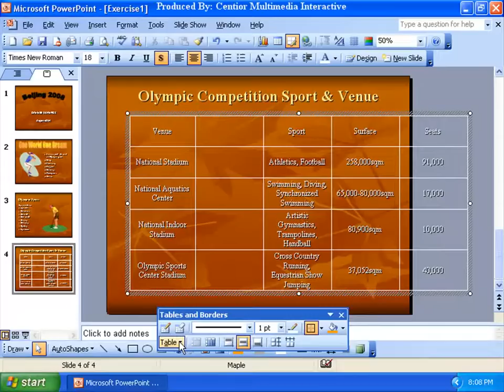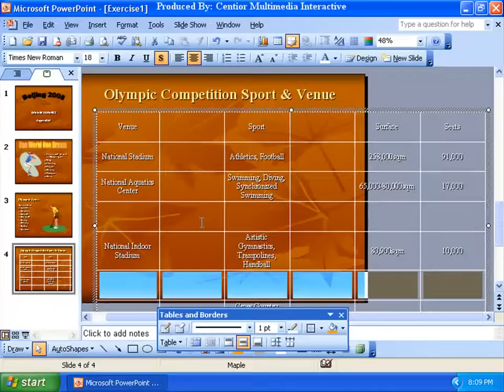Microsoft Powerpoint 5-5 Menambah Baris Dan Kolum